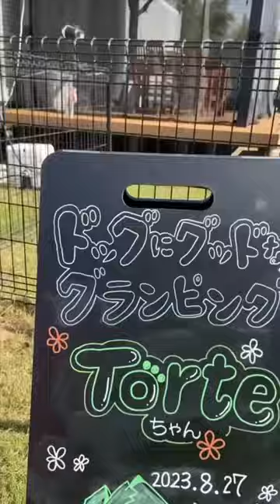【日本初】天国すぎるドッグランの中にあるグランピング施設に行ってきたよ🐶【ドッグにグッドなグランピング和歌山北】